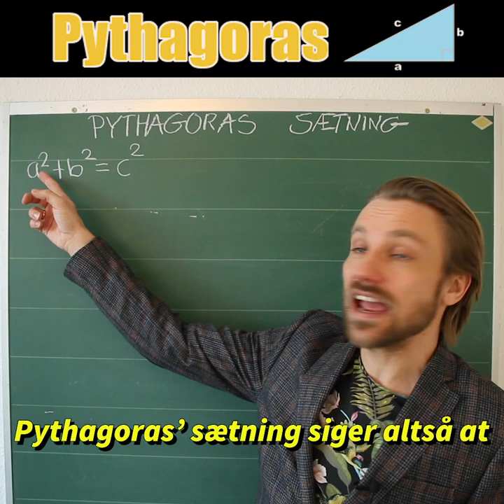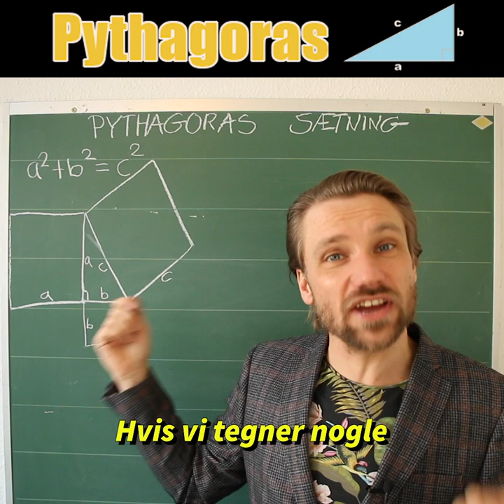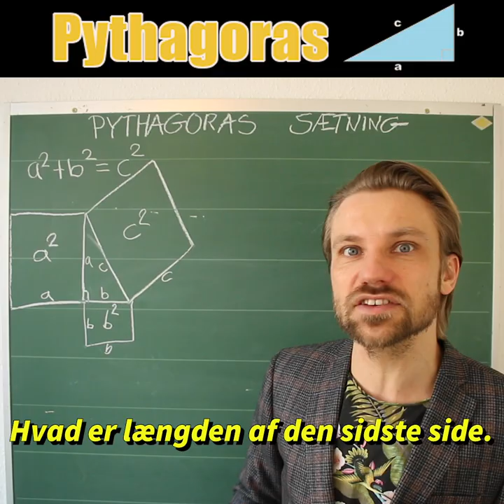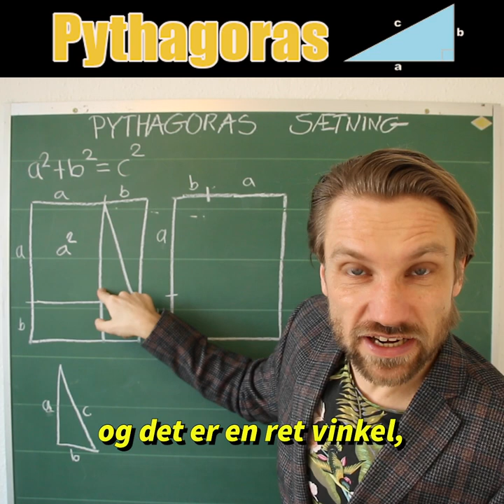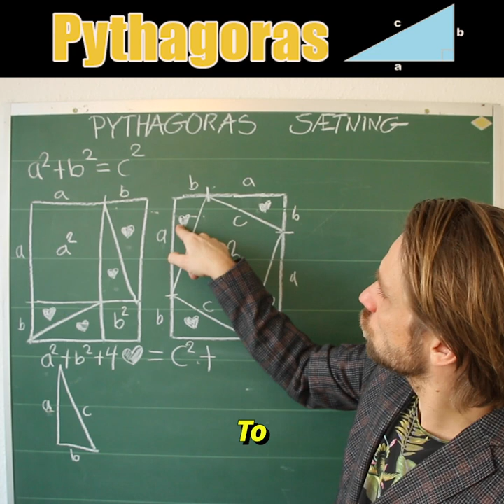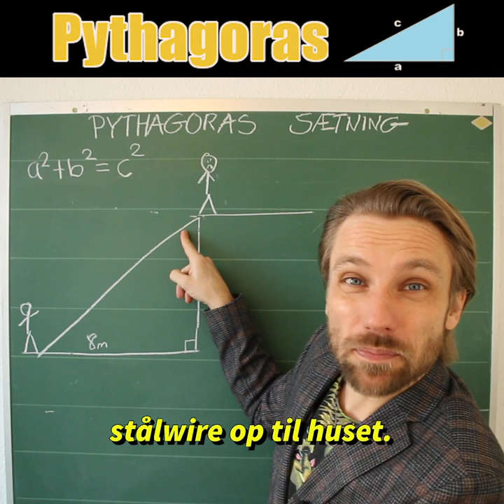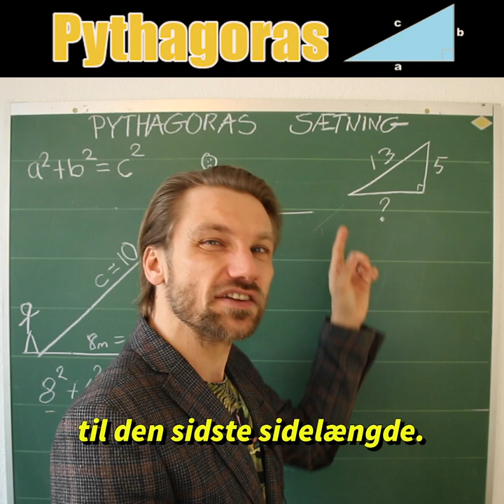📐 PYTHAGORAS' sætning 🔺 Jakoblysning - Det Burde Jeg Vide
🔺 PYTHAGORAS' sætning 📐

Der er masser elever der ikke kan komme i skole. 🧮
Hvad gør vi så?

For så skal vi pludselig allesammen svare på:
🔺 Hvad sagde Pythagoras?
🔺 Hvad skal i anden? 🦆
🔺 Hvorfor går du aldrig i bad, far? 🚿

Jakoblysning har din ryg.
Her er hjælp til dig og alle dem du kender der tænker: "Det Burde Jeg Vide."

Nu lærer vi alt det vi burde vide om Pythagoras' sætning. ❤️